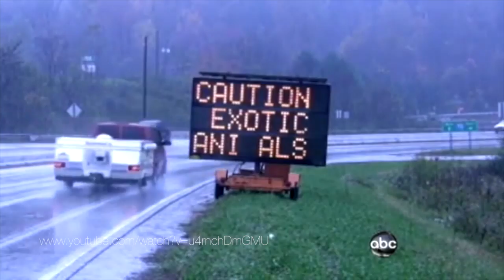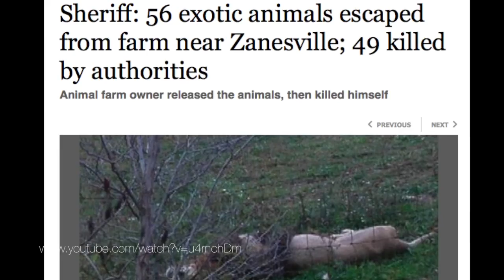Exotic Pet Trade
This is a short documentary I did on the exotic pet trade in America. Not many people are aware of the dangers that could be living next door and the cruelty these animals endore. These animals deserve to be living freely in the wild, not neglected in cages. My goal with this video is to bring awareness to this horrific trade happening in America today.

Shot & Edited By: Kara Deister

Thank you Lori Gagen from Black Pine Animal Sanctuary for sharing your knowledge and helping these animals one step at a time!